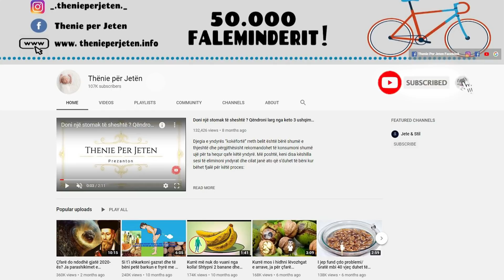Zbulohet kura qe ju zgjidh problemin tuaj me te madh, si te forconi kujtesen tek moshat mbi 50 vjec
Perpara se te konsumoni ushqime te ftohta, ju duhet te dini kete. Ja se cfare i shkakton trurit tuaj ushqimi i ftohte. Ushqimet e ftohta nuk duhet te konsumohet menjerher sepse ato ju shkaktojne mpirje te kokes dhe vazhdimisht ju bejne qe te keni mprije. Ndaj perpara se te konsumoni ushqime te ftohta, duhet te mendoheni dy here per pasojat e tyre qe ju sjellin.

Before consuming cold foods, you need to know this. Here's what cold food causes to your brain. Cold foods should not be consumed immediately because they cause numbness in your head and constantly cause you to have numbness. So before consuming cold foods, you should think twice about their consequences.